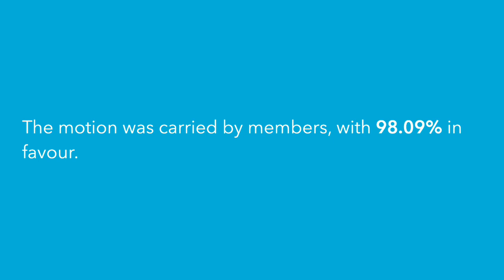An update on Co-op’s 2023 Young People Motion - January 2024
Hear from Dom Kendal-Ward, Yasmin Hewitt and Sarah McCarthy-Fry on the progress made against our 2023 AGM motion on young people.